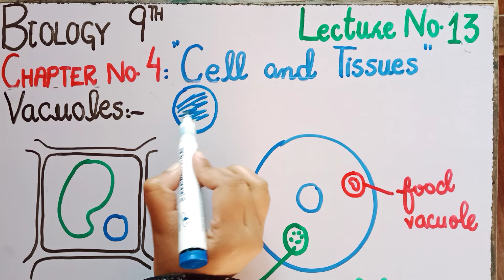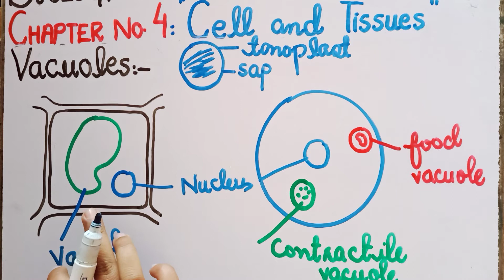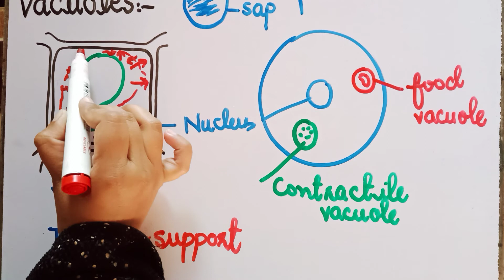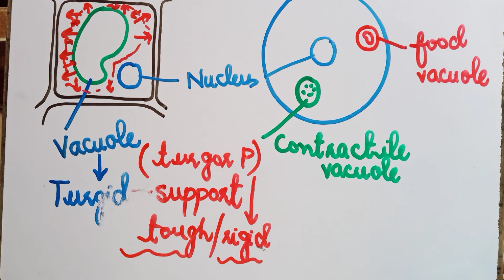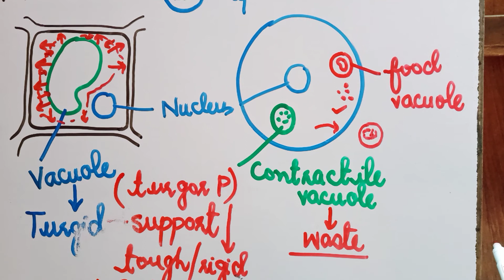Unit 4: Lecture no.13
This video is about Unit 4 i.e. Support and Movement of class 9.